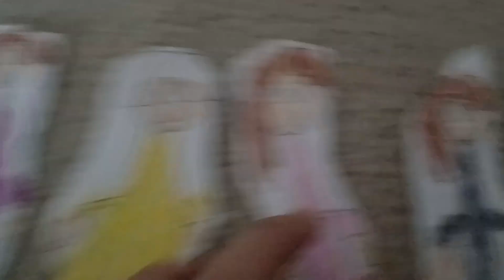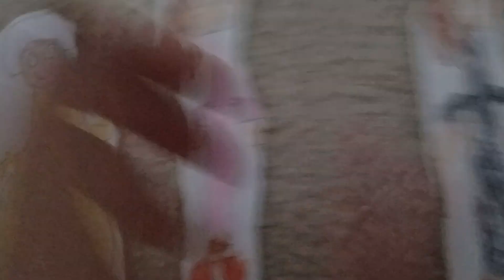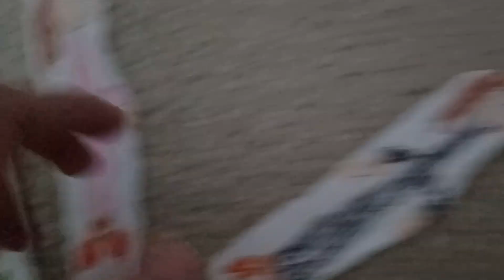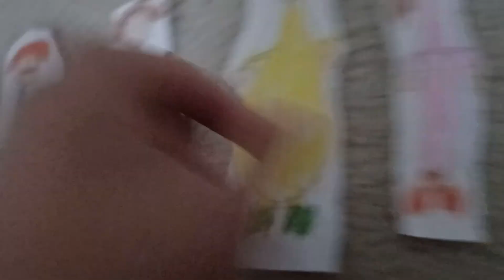Classic Dora misbehaves during Christmas shopping and gets grounded announcement at the end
Classic Dora is back on your screen this time the Marquez family goes Christmas shopping since Christmas is on the way however Classic Dora did not want to go how will she behave and will she get coal for Christmas find out